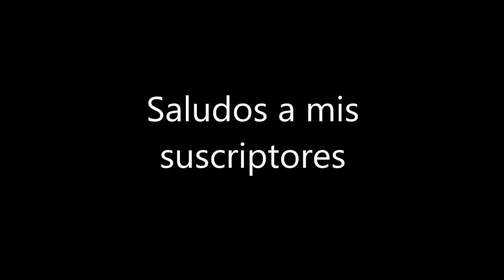10 Asombrosos milagros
Pido disculpas por subir el vídeo pero tenia varios errores de edición, espero lo disfruten.